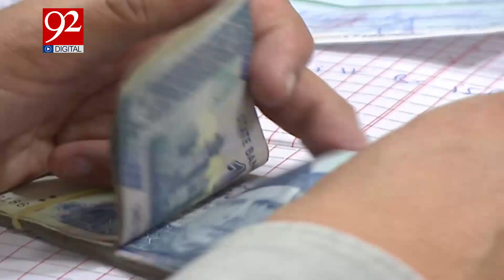Election 2024 | Funds Release for Punjab Police | IG Punjab Police Big Statement | 92 Digital